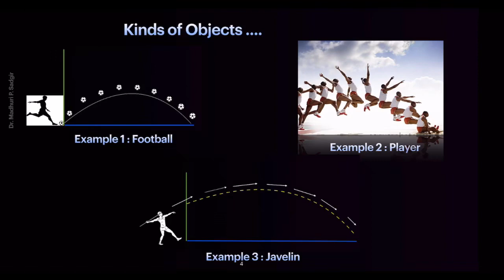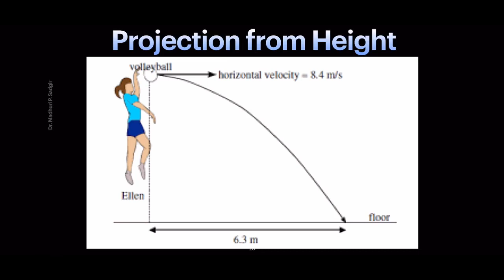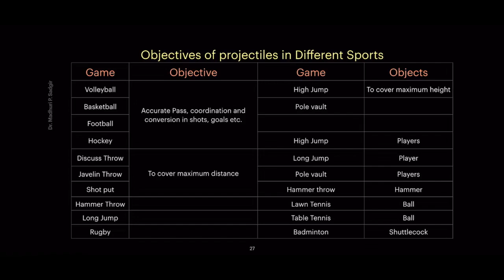Biomechanics and Projectile in sports